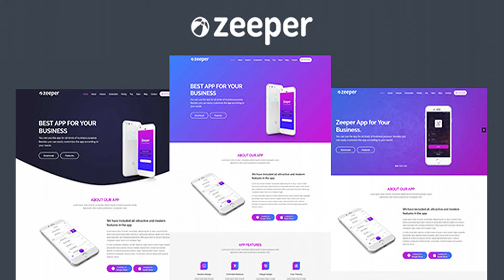Zeeper - App Landing Page HTML | Themeforest Website Templates and Themes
Zeeper is a HTML5 App Landing Page Template. It is best for showcase mobile apps, software, digital products. It is 100% responsive for all devices and browsers. You can easily customize the template. Features: Bootstrap Framework Fully Responsive Cross-Browser Compatible Working PHP Ajax Contact Form Easy To Customize Google Fonts Free 2000+ IcoFont Icon Well Documented Free Dedicated Support Credits: Google Fonts IcoFont Support: For any kinds of support mail us if you will need any customization service, you can mail us. Note: Demo images aren’t included in the main download file. These are only for example purpose.
 0

download Zeeper - App Landing Page HTML | Themeforest Website Templates and Themes